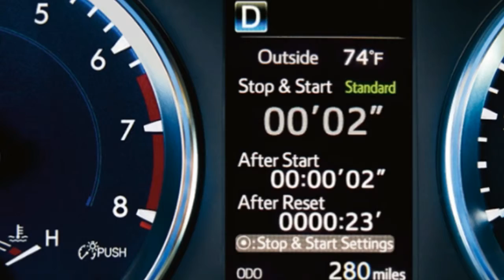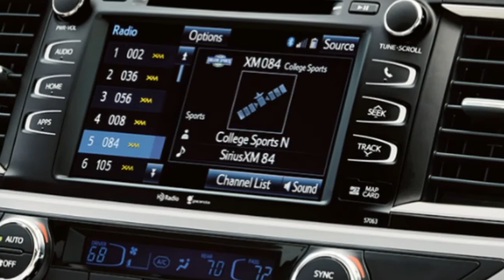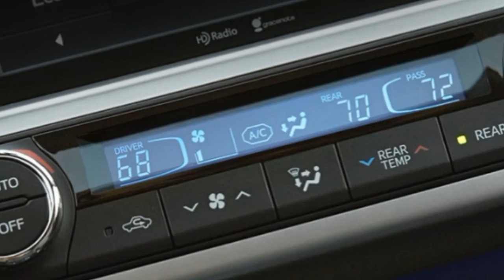2017 Toyota Highlander Interior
The Highlander’s dynamic strong suits have always been quiet operation and creamy ride quality, two traits that carry forward unchanged into the 2017 model year. The down side of this is leisurely responses in situations where the driver might prefer quicker zigs or zags, accompanied by substantial body motions.
However, this is not uncommon among vehicles in this class—comfort is the priority—and like most of its competitors the Highlander is certainly competent, devoid of unpleasant dynamic surprises.